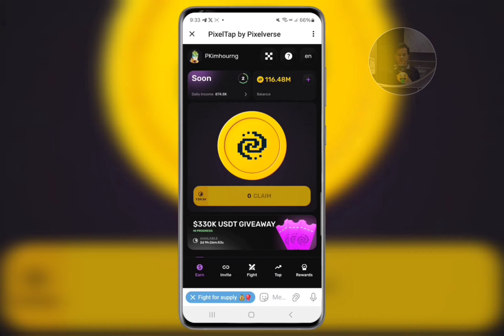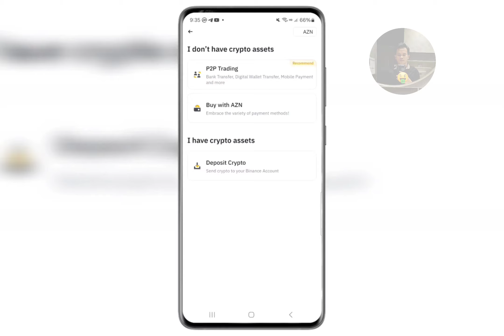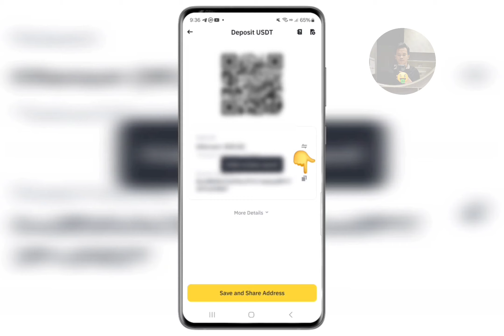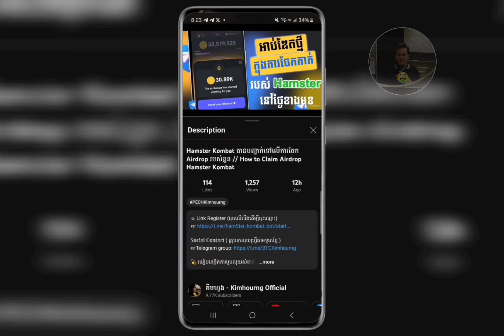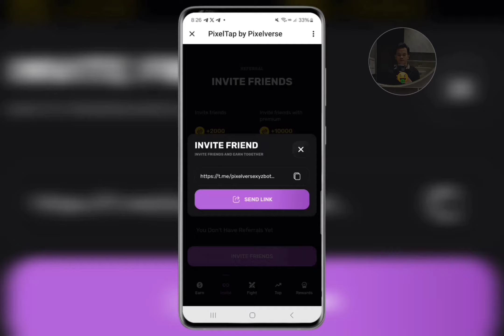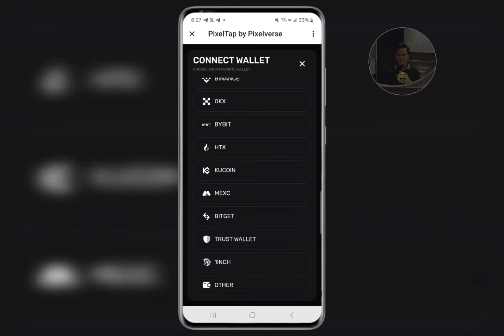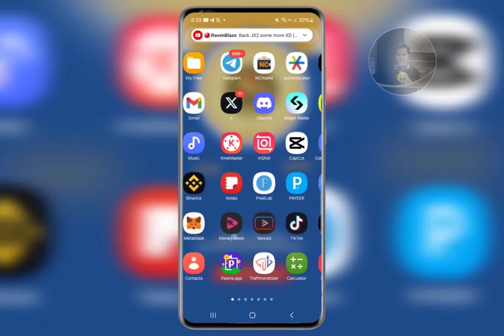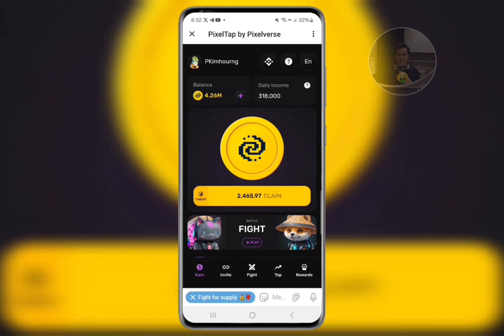របៀប Connect Wallet ជាមួយ Pixelverse // How to Connect Wallet with Pixelverse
𝕊𝕠𝕔𝕚𝕒𝕝 ℂ𝕠𝕟𝕥𝕒𝕔𝕥 ( គ្រុបរកលុយហ្រ្វីតាមទូរស័ព្ទ )